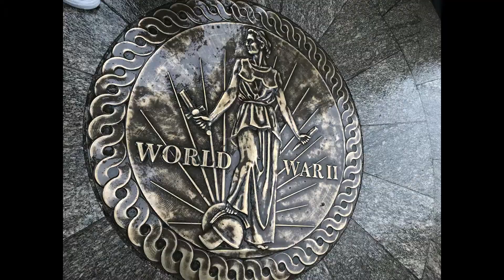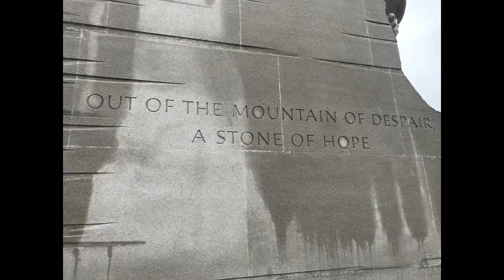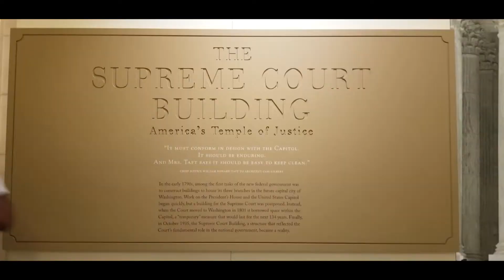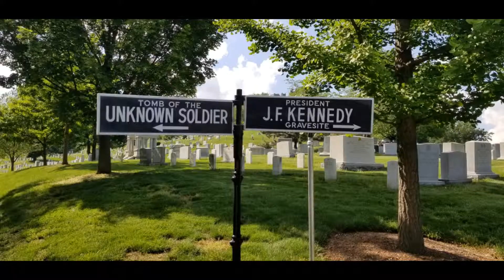Washington DC May 2019